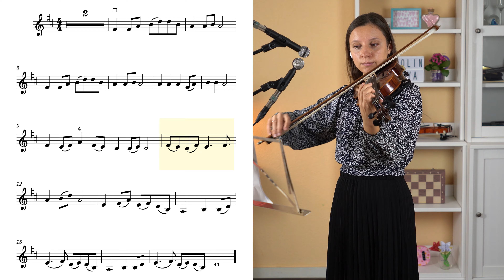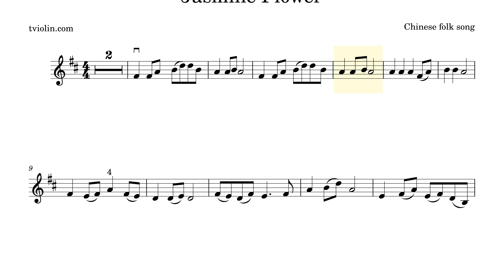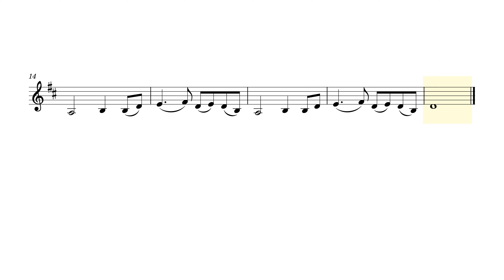Jasmine Flower Violin Tutorial - Perfect for Beginners!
In this video, we're going to learn how to play Jasmine Flower.
Jasmine Flower is a Chinese folk song from the Jiangnan region.The song dates back to the 18th century. Over time, many regional variations were created, and the song gained popularity both in China and abroad.

It has been used during events such as 2004 Summer Olympics, 2008 Summer Olympics and 2010 Shanghai Expo opening ceremony, and during the 2011 Chinese protests.

To play this song on the violin, we're going to need to learn how to play the violin properly. In this tutorial, I'm going to teach you everything you need to know to play Jasmine Flower.

00:00 - SONG PLAYTHROUGH
00:58 - INTRO
01:06 - TUTORIAL
02:21 - ACCOMPANIMENT + SHEET MUSIC

🎻 VIOLIN TUNER
Tune the violin before practicing this violin tutorial